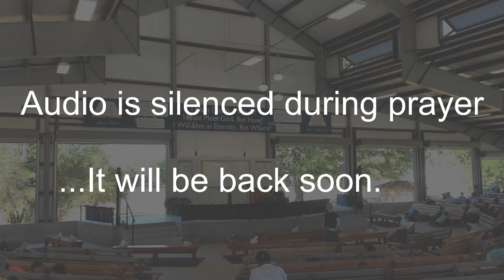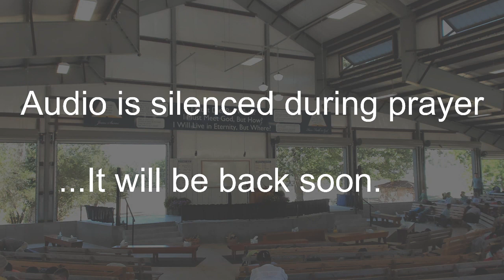That Ye May Be Healed | Bro. Darrell Johnson | Mon AM 7-18-22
Evening Light

Monark Springs National Church of God Campmeeting 2022
Monark Springs, MO